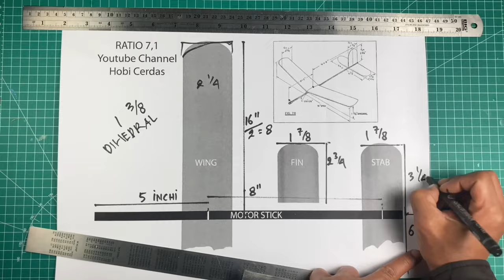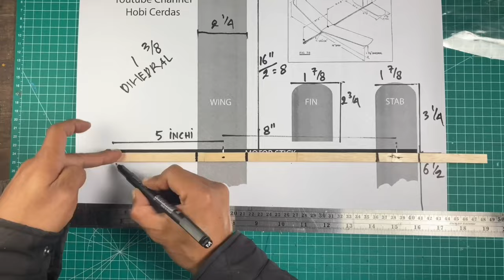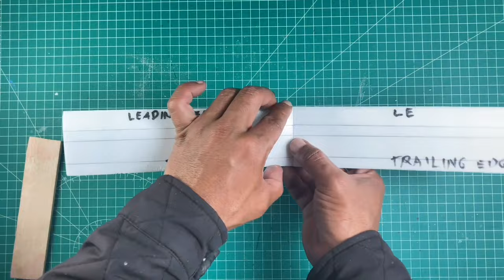How to make Rubber Band Plane from Foam Food Box Very Easy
Homemade foam rubber band plane. An elastic band plane from foam food box or foam box and a few stick from ice cream. A great, simple plane that is also elastic powered and able to fly high. very easy to make and safe.

This Tutorial Build or how to make rubber band plane from foam food box very easy is Short / Fast / Timelapse Video.

if you need more detail, click this link bellow